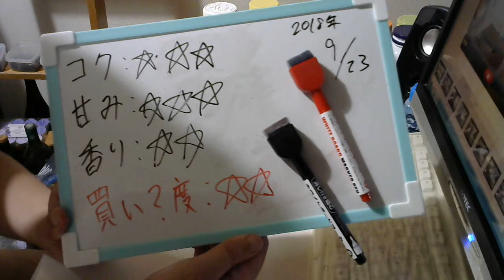酒好きな元新潟人の飲酒動画 part1575 淡麗 極上生【発泡酒】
甘み：★★★
香り：★★
買い？度：★★